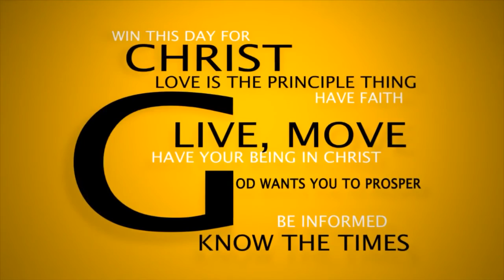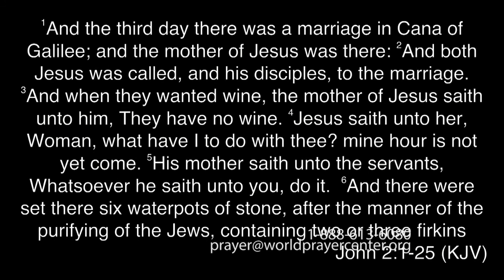Evangel Presents 051715